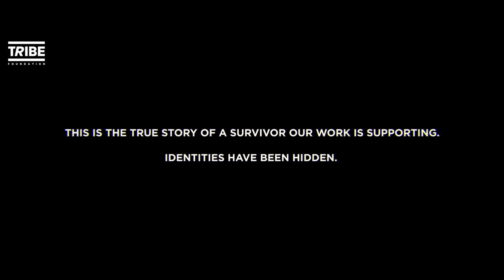TRIBE Freedom Foundation: Running to the Light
This is the true story of Lucia, a survivor of human trafficking who has been recovering at Ella's Home, a safehouse that has been supported by the TRIBE Freedom Foundation. Names and places have been hidden to protect Lucia's identity.

We push the limits of human endurance to end modern slavery. More than £175,000 has been raised by the TRIBE Freedom Foundation since launch in April 2017.